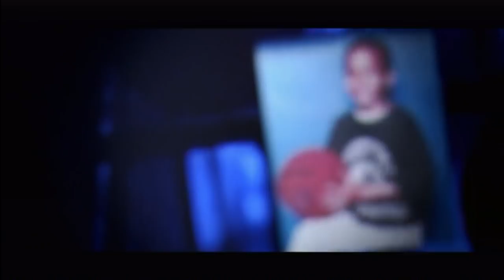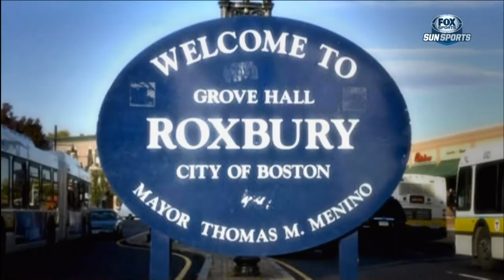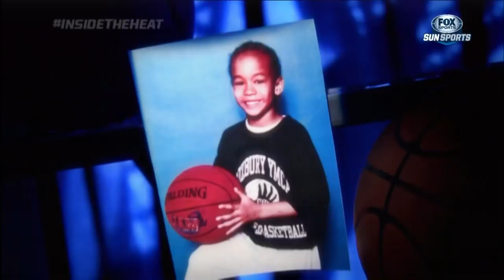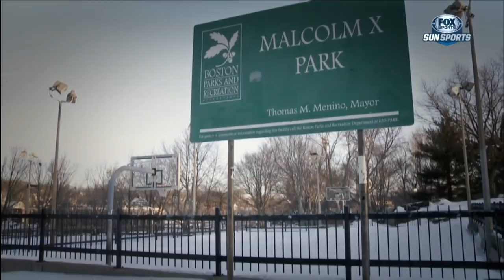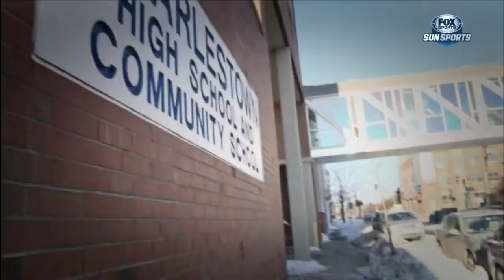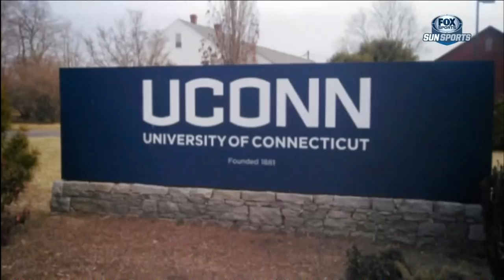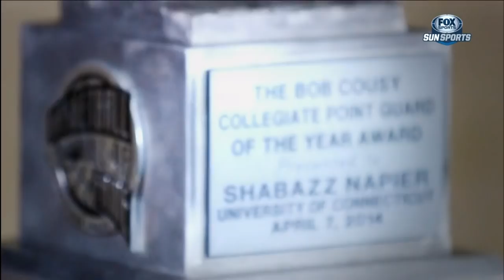March 13, 2015 - Sunsports(1of2) - Inside the Heat: Shabazz Napier (2015 Documentary)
This episode follows the journey of the HEAT's 2014 first round draft pick and wil provide fans with insight on the life and career of the young point guard.